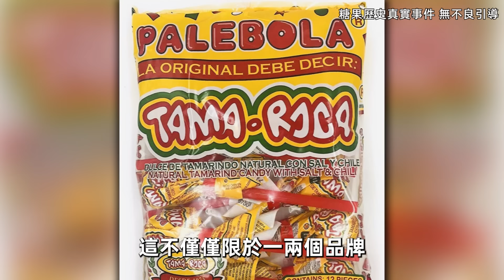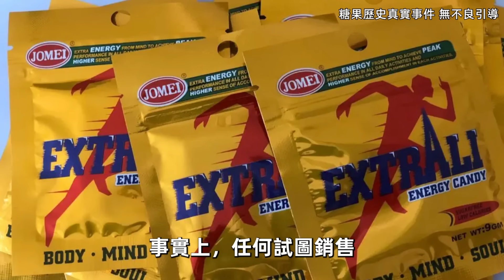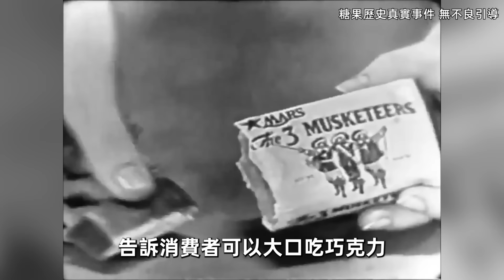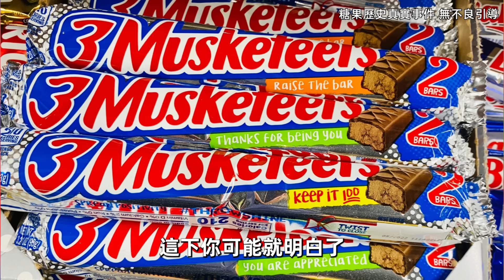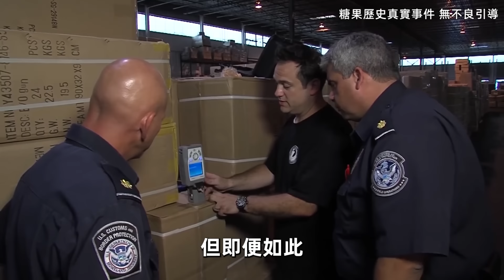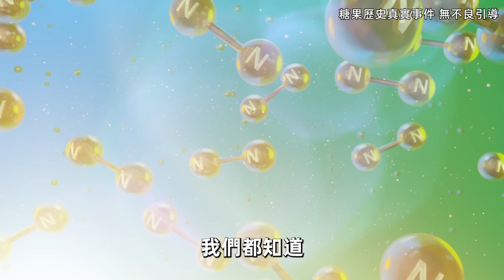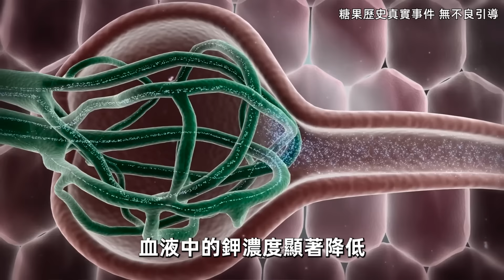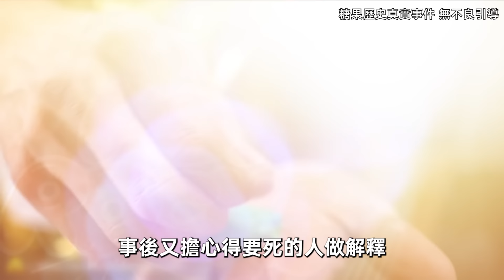全世界最危險的10種糖果！放進嘴裡可能直接爆炸，第一名千萬別吃，否則後果自負。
本期影片素材為兒童糖果真實事件，主要用於科普和教育，無不良引導。

歡迎收看本期《世界之最TOP》，帶你一起看看世界上最危險的10種糖果。

時間軸
00:00 - 開始
00:41 - 10.羅望子棒棒糖
02:47 - 9.Extrali 能量糖果
04:35 - 8.硬糖球
06:57 - 7.三劍客巧克力
08:43 - 6.路殺軟糖
10:17 - 5.健達出奇蛋
12:57 - 4.龍吐息糖果
14:52 - 3.甘草糖
16:53 - 2.跳跳糖
19:00 - 1.盧卡斯墨西哥糖果